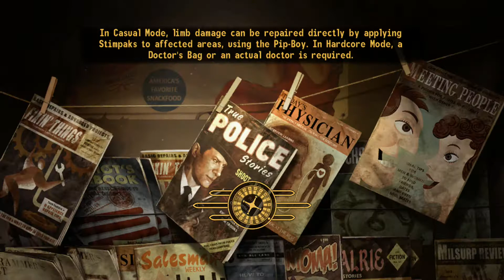Let's Play Fallout: New Vegas-Part 30-Fake Passport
This game was made by Obsidian Entertainment. In this game you play as a courier who is delivering a platinum chip, but after being shot he is brought back to life by the nearby doctor he must now find the man who shot him and recover the platinum chip so he can finish his delivery.